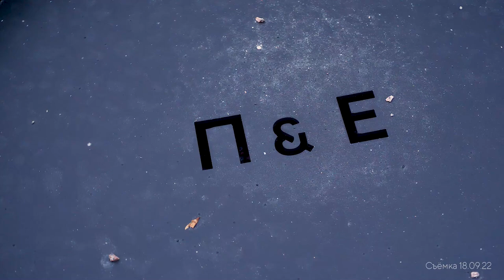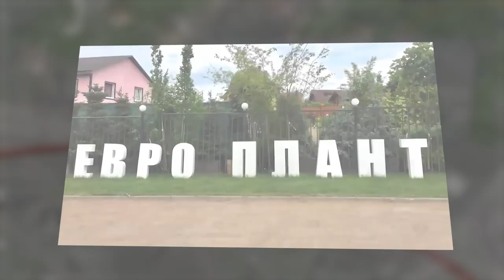Цветники в природном стиле в осенний период. Беседа с ландшафтным дизайнером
В этом сюжете, снятом в сентябре 2022 года, мы вновь инспектируем развитие ландшафтного сада под шефством руководителя архитектурно-ландшафтного бюро GREENS Виктории Самгиной для семьи Елены и Петра Поповых.

С весны территория этого загородного дома преобразилась до неузнаваемости! Всё растения выглядят необычайно пышно и буйно цветут, несмотря на холодную осень. А сам участок превратился в прекрасный сад.

Как же ландшафтному дизайнеру удалось добиться такого результата, при небольшом бюджете?  Пройдемся по саду, познакомимся с его обитателями, оценим урожай плодовых, новую зону барбекю, и обсудим с Викторией все самые актуальные вопросы.

Благодарим Викторию Самгину и архитектурно-ландшафтное бюро "Greens" за предоставленные материалы!